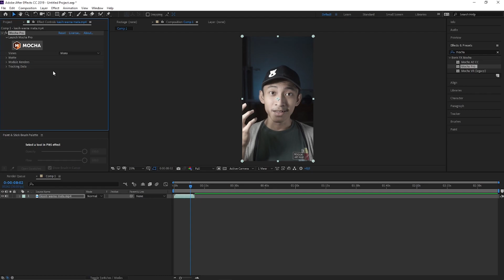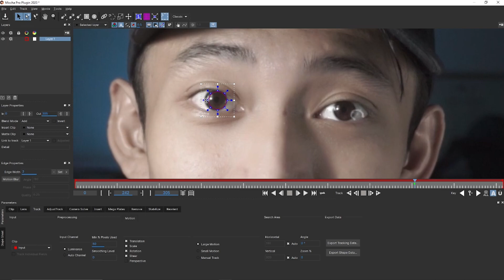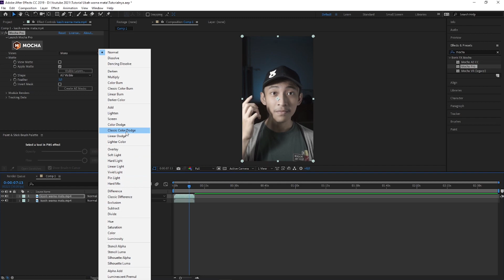Changing Eye Color - After Effect Tutorial (Indonesia)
Inilah video bagaimana cara gue ngubah warna mata sesuka hati haha, biasa gue gunain efek ini di konten tiktok gue, caranya gampang banget!, tonton sampai habis yakk, jangan lupa SUBSCKREBEKK JUGA!